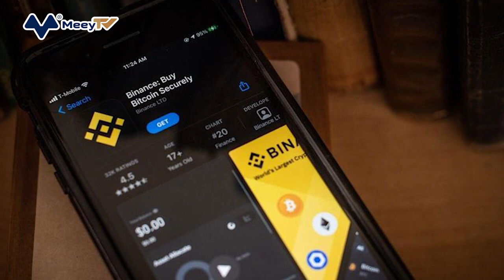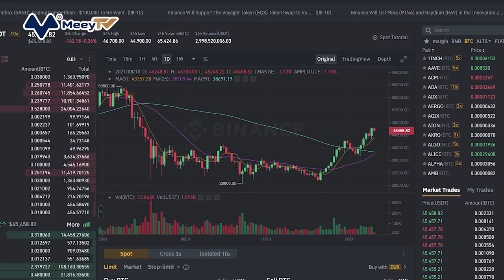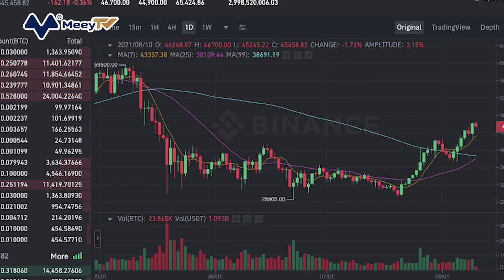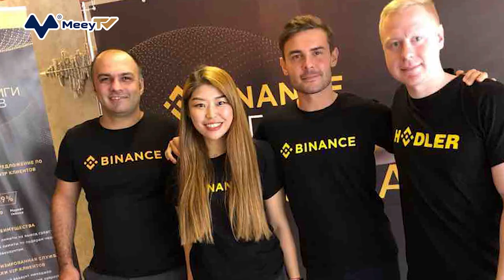BINANCE ĐẦU TƯ 200 TRIỆU USD VÀO FORBES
Binance Holding, tập đoàn đứng sau sàn giao dịch tiền mã hóa lớn nhất thế giới thông báo họ đã rót 200 triệu USD vào hãng thông tấn hơn 100 năm tuổi Forbes.

Patrick Hillmann, Giám đốc truyền thông của Binance và ông Bill Chin, trưởng bộ phận Binance Labs, quỹ đầu tư mạo hiểm trực thuộc Binance sẽ tham gia vào ban lãnh đạo của Forbes ngay sau khi thương vụ hoàn tất.

Khoản đầu tư đến từ Binance giúp Forbes hoàn thiện kế hoạch sáp nhập Magnum Opus Acquisition, một công ty niêm yết dạng SPAC (Special purpose acquisition company - một dạng công ty "rỗng", không có hoạt động kinh doanh và sản phẩm. Công ty này được niêm yết trên sàn chứng khoán để huy động vốn. Nhờ vào khoản tiền có được, công ty trên sẽ thâu tóm một công ty khác. Đây là phương án niêm yết được nhiều công ty lựa chọn để lên sàn chứng khoán Mỹ).

Theo Forbes, thương vụ sáp nhập với Magnum, dự kiến sẽ kết thúc trong quý I/2022, giúp họ trở thành một công ty đại chúng được giao dịch trên sàn chứng khoán New York với mã FRBS.

Binance cho biết họ sẽ hỗ trợ đội ngũ Forbes trong các vấn đề về tiền số và blockchain. Theo Changpeng Zhao, CEO của Binance, token không thể thay thế (NFT) cho phần nội dung số, mô hình đọc để kiếm tiền (read to earn) hay các gói đăng ký thanh toán bằng Bitcoin là những tính năng mà Binance có thể tiến hành.

Ông Zhao chia sẻ với CNBC rằng đội ngũ biên tập và phóng viên của Forbes sẽ hoạt động “hoàn toàn độc lập” với Binance. Ngoài ra, thương vụ này là một phần trong chiến lược của Binance nhằm chuyển đổi các công ty truyền thống lên Web3, thế hệ Internet tiếp theo hoạt động dựa trên công nghệ blockchain và tiền mã hóa.

Mike Federle, CEO của Forbes cho biết họ sẽ tập trung phát triển mạnh nội dung liên quan đến blockchain và tài sản số. “Nhờ vào khoản đầu tư của Binance, chúng tôi đã có đủ nguồn lực để trở thành trang tin tức dẫn đầu trong lĩnh vực blockchain”, ông Federle chia sẻ.

Forbes là hãng thông tấn 104 năm tuổi đời, chuyên đưa tin về các sự kiện kinh tế, thương mại, quan điểm của các nhà đầu tư tên tuổi. Theo Forbes, khoảng 150 triệu người đã tiếp cận các ấn phẩm của họ. Forbes nổi tiếng với bảng xếp hạng các tỷ phú USD.

Tháng 7/2017, Changpeng Zhao, hay thường được gọi bằng biệt danh CZ, tạo ra sàn giao dịch tiền mã hóa Binance. Vào thời điểm đó, ông được biết đến với vai trò là cựu giám đốc kỹ thuật tại OKCoin, sàn giao dịch tiền mã hóa lớn thứ 2 thế giới lúc bấy giờ.

Zhao thành lập Binance ngay vào đỉnh chu kỳ 2017. Trong đợt phát hành coin (ICO) nhằm gọi vốn cho sàn giao dịch của mình, Zhao đã huy động được 15 triệu USD. Chỉ 6 tháng sau, Binance trở thành sàn giao dịch số một thế giới với khoảng 6 triệu người đăng ký mở tài khoản.

Với mức phí giao dịch rẻ hơn so với mặt bằng chung, Binance đã thu hút được lượng khách hàng từ các sàn khác chuyển qua. Việc sớm xây dựng hệ sinh thái tài chính phi tập trung (DeFi) của mình từ năm 2018 giúp Binance thu hút lượng lớn vốn đầu tư và nhiều kỹ sư tài giỏi tham gia đóng góp.

Nhờ vào việc là một hệ sinh thái hoàn chỉnh, Binance thường là sự lựa chọn của nhiều nhà sáng lập dự án. Nền tảng bệ phóng token của sàn Binance hỗ trợ toàn diện cho dự án nếu họ chọn phát hành token trên hệ sinh thái này. Các dự án được phát hành qua Binance Launchpad là một bảo chứng cho một dự án chất lượng.

Chiến lược thích nghi với pháp lý của Binance cũng là một nguyên nhân giúp họ phát triển mạnh. Dù được thành lập tại Trung Quốc, công ty này liên tục di chuyển trụ sở của mình do các lệnh cấm tại nhiều quốc gia. Hiện tại công ty không có trụ sở chính thức dù nguồn lực của họ đang tập trung tại Singapore.

Đây là một cách để thu hút người tài từ khắp nơi của Binance. “Chiến thuật di chuyển trụ sở giúp họ đạt được tính phi tập trung. Họ có thể tuyển nhân tài ở bất cứ đâu do không chịu nhiều ràng buộc pháp lý”, Chris Brendler, nhà phân tích tại DA Davidson bình luận.

Câu chuyện về hướng phát triển của Binance và kinh nghiệm của Zhao phần nào lý giải được sự tăng trưởng thần tốc trong 4 năm của hệ sinh thái này. Sau 4 năm, Changpeng Zhao đã sở hữu khối tài sản 96 tỷ USD, theo Bloomberg.